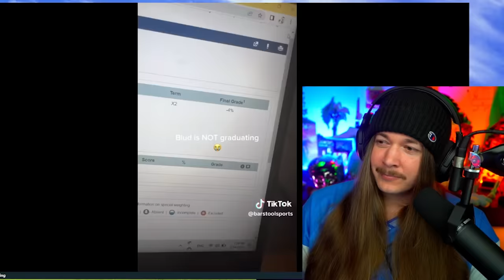If I Laugh, I Lose $5000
Step into the world of Honkai Impact 3rd and use code REDMOON to get tons of rewards! Join in the new adventure with me right now!

Welcome to If I Laugh, The Video Ends #183! What will be the video that beaks me for $5000? Probably something dumb huh... Happy Wednesday! My main goal with this series is to brighten up the middle of your week. So if you smiled, laughed, or stayed strong through the whole thing I hope that you enjoyed the memes in this episode! It really helps me out and lets youtube know you want to see more videos like this one! Drop a comment with which video made you laugh for a chance to get a heart on it. Until the next one, have an awesome day!